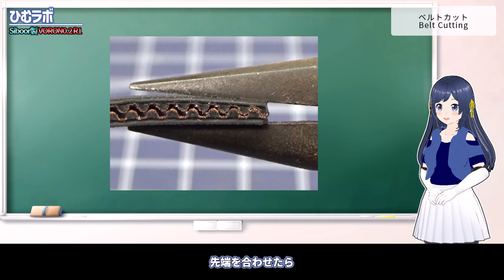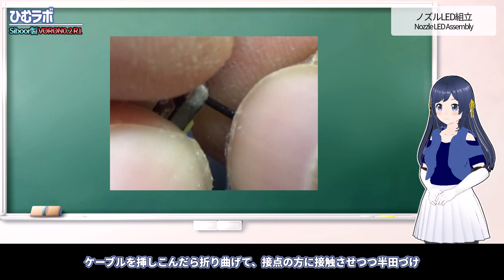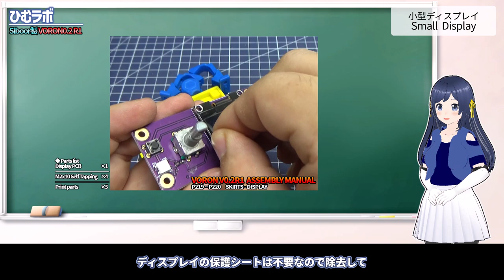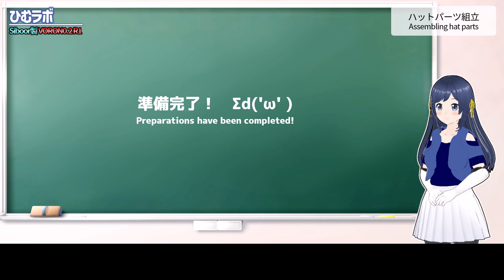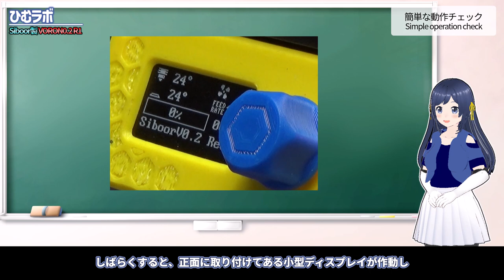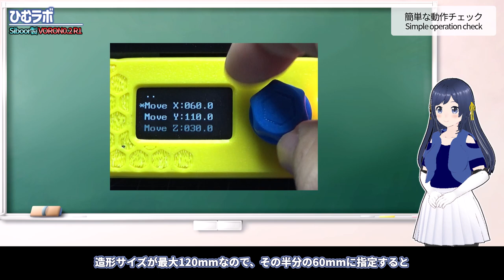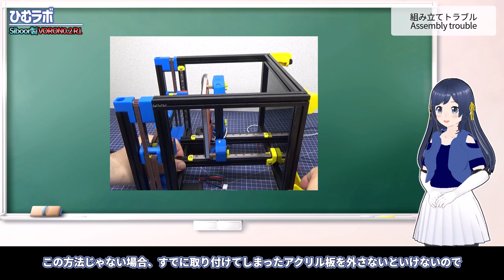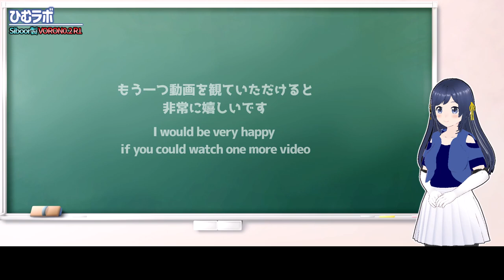Assembling Siboor VORON0.2R1 Part2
This is a story about assembling from scratch the VORON 0.2R1 kit available at Siboor.

This video completes the assembly of VORON 0.2.

Chapter
00:00 Opening
00:17 Belt cut
00:41 Print parts modification
01:08 Nozzle LED Assembly
02:40 Accelerometer
03:19 SKIRTS - DISPLAY
03:38 Assembling hat parts
05:00 Assembling Kit
05:16 A/B BELTS - A&B BELT
05:47 A/B BELTS - X CARRIAGE
06:05 A/B BELTS - BELT TENSIONING
06:44 PRINT BED
07:48 PRINT HEAD
08:55 Nozzle LED
09:34 PRINT HEAD - HOTEND
10:23 MID PANEL
10:40 ELECTRONICS & WIRING
11:54 SKIRTS
12:38 ELECTRONICS & WIRING
13:20 PANELS
14:19 EXTRUSION TOPHAT
15:00 Ending
15:08 Simple operation check
17:17 Trouble with forgetting to insert a nut

Next Video
Setting Siboor VORON0.2R1
Coming soon...

Psych0h3ad-P3D helped me to purchase a VORON 0.2R1 kit.
Psych0h3ad-P3D @YuTR0N

Printables by JOSEF PRUSA
This space is used to upload output data created by 3D CAD.
If you are interested in my work, I would be happy to show you around!

3D printer owned by
Kingroon KP3S

Text-To-Speech Software
VOICEVOX | Free Text-To-Speech Software
Shikoku Metan

Background picture
Free material] Minchirie [Background illustration distribution site
Copyright Minchiri

Sound effect
Sound effect labo

BackGroundMusic Material Music List
Classical Music Sound Library
Copyright Towa Ando

Online Special Program - Dvorak Symphony No. 9 "From the New World" Virtual Concert

Beethoven: Piano Concerto No.5 in E-flat major, Op.73 "Emperor" 1st movement [complete version]

Free BGM material "Immortality" sample page
Song: Hajime Ryuzaki
Lyrics/song: Mai